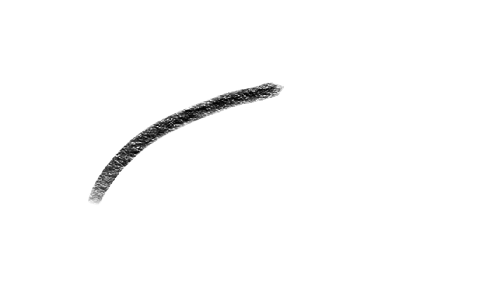March 26, 2021